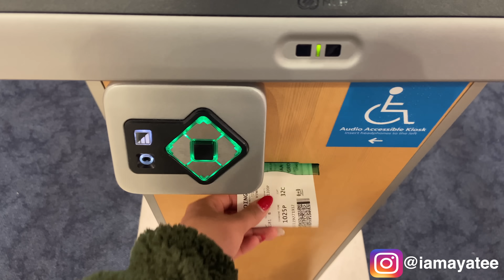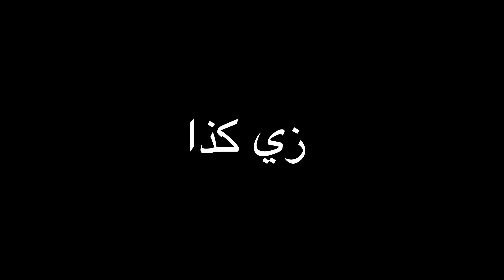جربت أكون مدربة تماسيح ليوم كامل | تجربه خطيرة ! 😭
في فيديوا جربت اكون مدربة تماسيح ليوم كامل!
حملو تطبيق Storytel الان  من خلال الرابط 👇🏼

Happy Life by FREDJI @usic